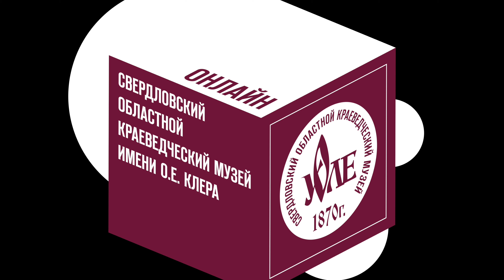Сарафан и рубаха уральской казачки: как в XIX веке шили экономично и красиво? #81 Предметные истории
Очередной экспонат в рубрике «Предметные истории» – костюм уральской казачки, датированный концом XIX века и бытовавший в Свердловске до 1930-х годов.

Мы заглянем в хранилище предметов из ткани, кожи и меха (коллекция «Ткани, кожа, мех») и рассмотрим в деталях характерные именно для Урала и богато украшенные сарафан круглого покроя и рубаху-рукава, которые передавали по наследству.

Хранитель коллекции Оксана Лоцманова рассказывает, как наши предки экономично подходили к пошиву одежды, почему для рубахи-рукава использовали разную ткань и за счет чего она подходила под любой размер.

Съемка, монтаж – Алексей Травкин